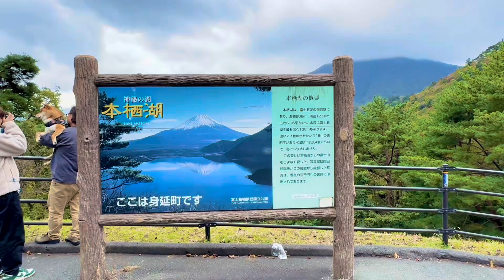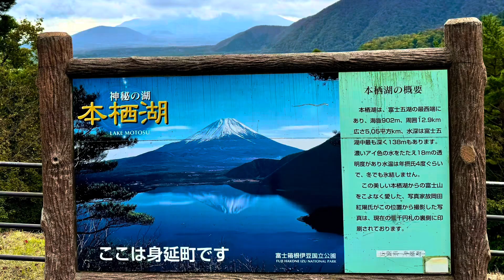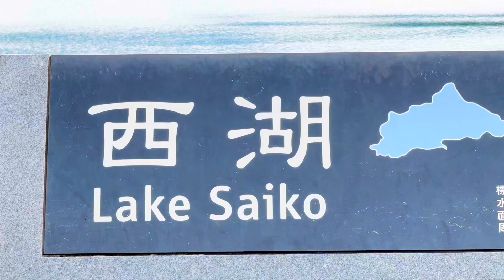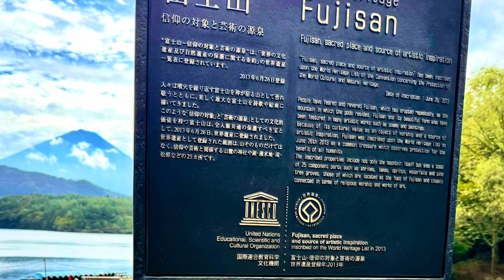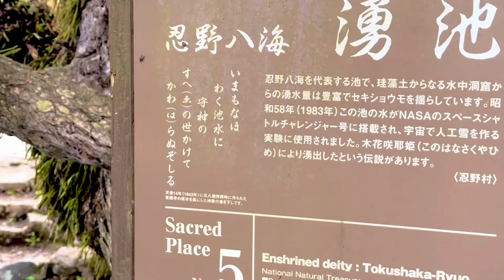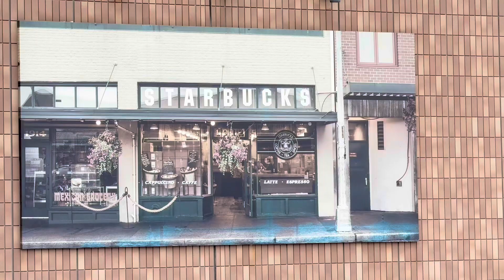富士五湖と富士山 忍野八海 富士川スタバと富士山 紅葉 山梨県 静岡県